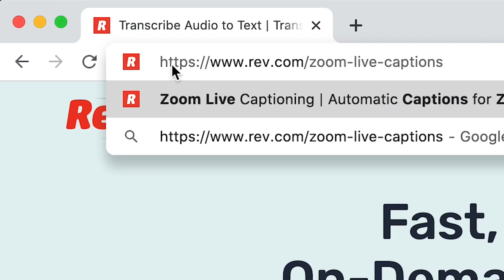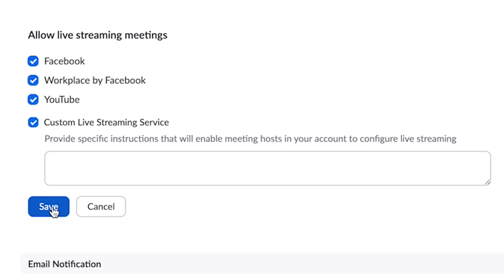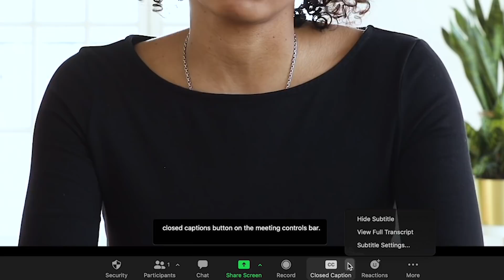Add Rev Live Captions to Zoom Meetings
Get the most out of your Zoom meetings with Rev Live Captions!

Our speech-to-text AI is the most accurate and most timely of its kind. And now, you can put it to work for you, adding captions to your Zoom meetings in real-time!

Within seconds, dramatically improve how much attendees understand, how often they engage with you and each other, and assist any viewers who may have accessibility needs.

Setup is fast, easy, and quickly scalable for even the largest organizations.

and join more than 100 thousand customers that trust Rev to transcribe and caption their audio and video content.

Rev’s closed captioning and world-language subtitling services enable you to get more value from your video content by appealing to a wider audience.

Leveraging 50,000+ freelancers, we continually enhance our best-in-class technology to deliver services with true-to-word accuracy and industry-leading turnaround times — at-scale, at all times, for the best price.

Join more than 170k Rev customers and transform your videos into more-accessible, more-actionable content